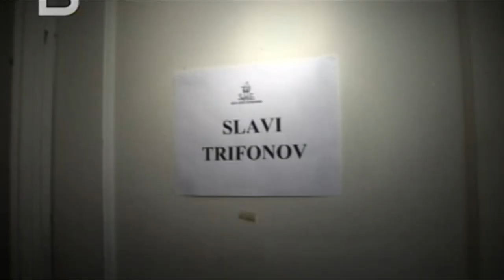Slavi Trifonov (Chicago Concert Backstage)